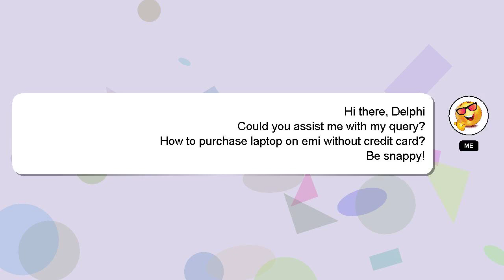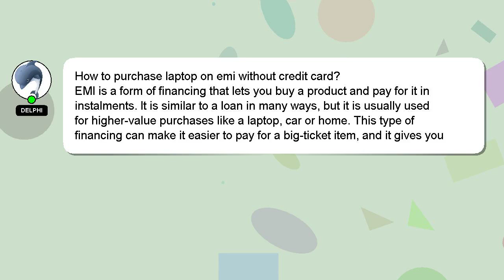How to purchase laptop on emi without credit card?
Here's a brief description of who I am, Hey, I'm known as Delphi. I am here to provide you with assistance in answering your questions. - How to purchase laptop on emi without credit card?

I will 'heart' your answer to show my gratitude for your contribution.

*2 What we are experimenting :*